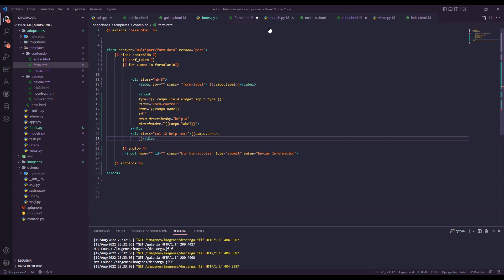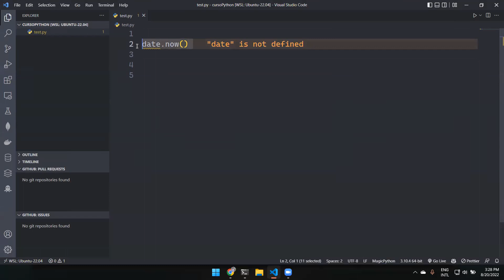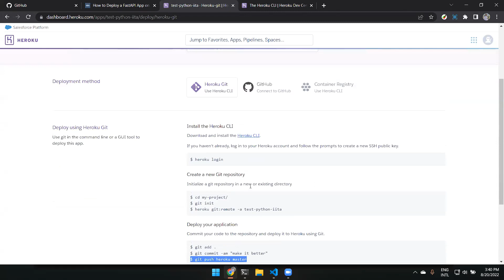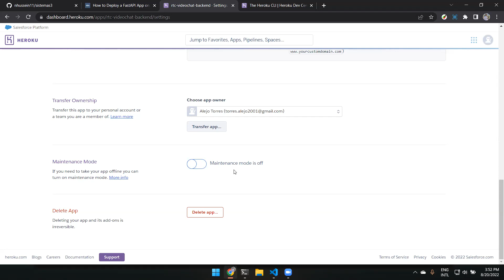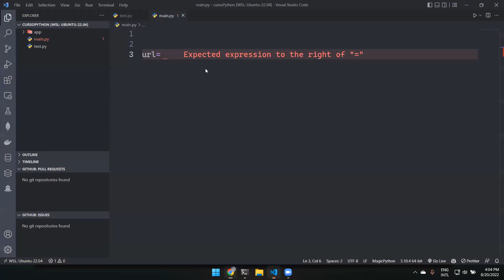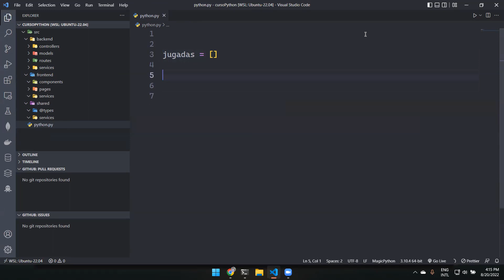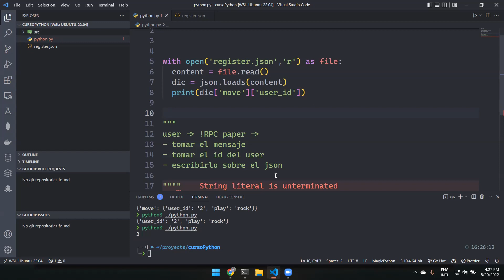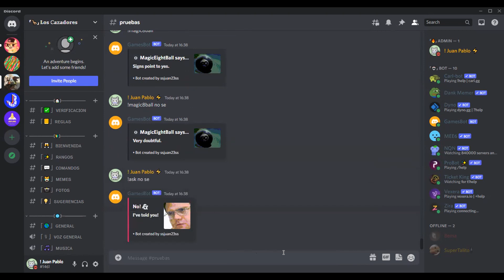IITA Curso de Python Avanzado, clase del 20/8/2022